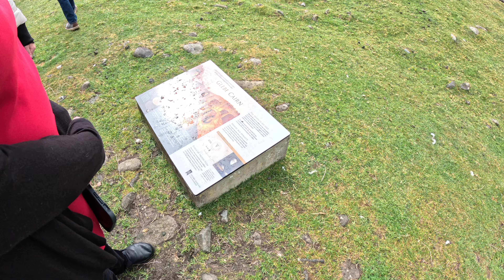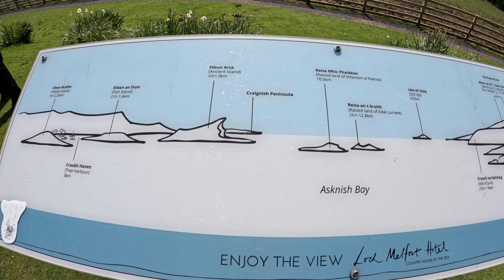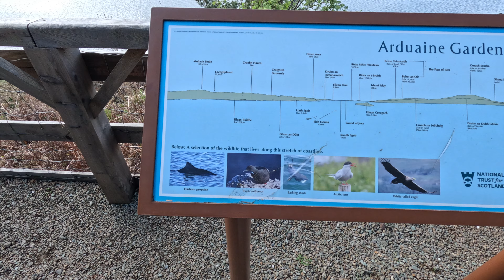Scotland May 1 2023